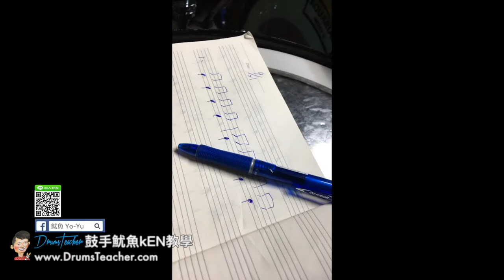【爵士鼓手魷魚kEN®】2017-09 🎵演出😀 ( 鼓手 - ；爵士鼓課程練習 ) Drum Cover Practice SparxStix 發光鼓棒